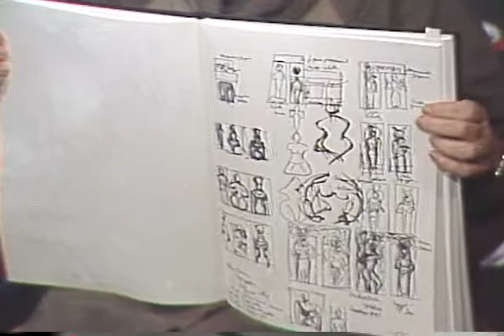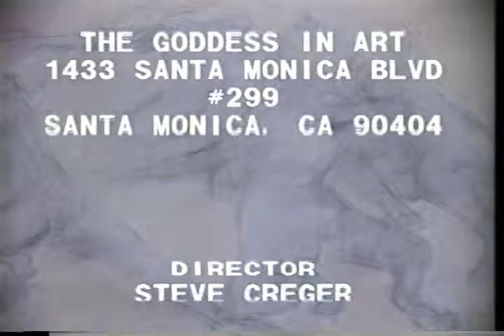The Goddess In Art TV series: Interview with Jean Edelstein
The Goddess In Art is a cable TV series that began in 1986 and ran until 1991. Dedicated to the Return of the Goddess, the series explored the legacy of this oldest tradition in art as well as feminist spirituality in contemporary art. The moderator, Starr Goode, interviewed scholars to uncover Her suppressed history and artists who were inspired by a radical re-imagining of the feminine.

Artist Jean Edelstein shares her dynamic work including The Temple Series of large canvases inspired by the female presence of goddesses and priestesses dancing in celebration of the life force. We also see a video of a live performance of the artist making a painting inspired by the movements of a dancer, each bound to the other in spirit.

Starr Goode, MA, teaches literature at Santa Monica College. She is producer and moderator for the cable TV series The Goddess in Art. An award-winning writer, she has been profiled for her work as a cultural commentator in such publications as the L.A. Weekly, the Los Angeles Times, the Wall Street Journal, and the New Yorker. Her work on Sheela na gigs can be read in numerous journals and encyclopedias. Her latest book, Sheela na gig: the Dark Goddess of Sacred Power, won the 2018 Sarasvati Award for Best Non-Fiction Book presented by the Association for the Study of Women and Mythology. Her latest article, “The Icon of the Vulva, A Basis of Civilization,” has just been published in The Journal of Archaeomythology, Spring 2021.